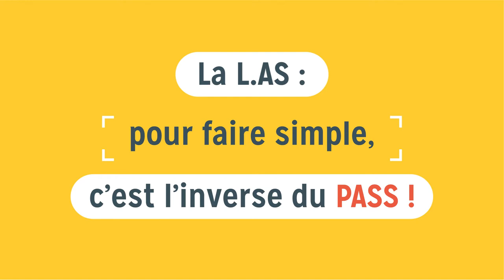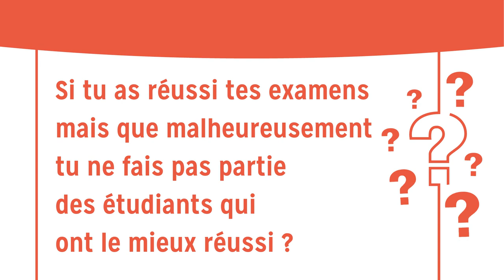Les études de santé au Havre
Tu es en terminale et tu veux devenir médecin, kiné, dentiste, pharmacien ou sage-femme ?
L’Université Le Havre Normandie, soutenue par Le Havre Seine Métropole, te  propose deux voies d’accès : le PASS et la L.AS. Pour comprendre ce qui les différencie et faire le bon choix, regarde cette vidéo.